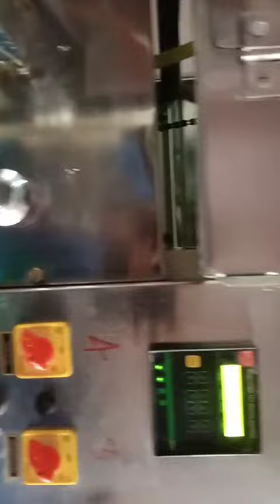Sip up / Ice Candy / Ice Pops Packing Machine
Sivaprakasam Nagar,
Surapet,
Chennai – 600066
Thirumullaivoyal,
 Kattur,
 Chennai – 600062